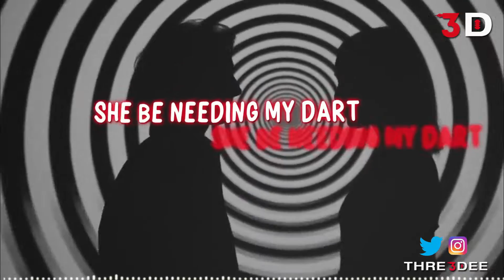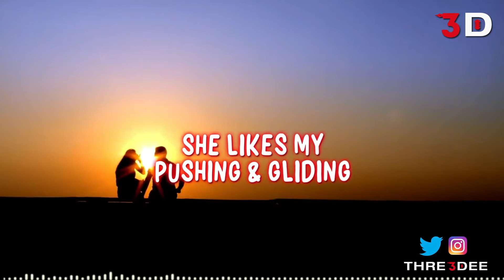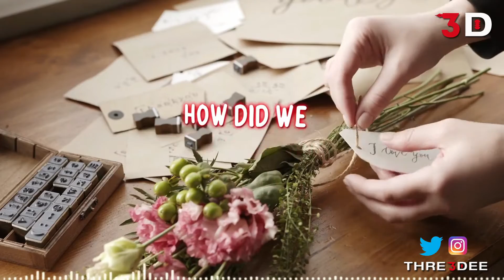BULLS EYE THRE3DEE - PROD: ANNO DOMINI NATION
“33 FLAVORS” is the debut Album from Thre3dee, released March 3, 2022.
The album 33 flavors with 33 fresh new vibes  is a examination of the many societal woes the world faces in and before the after pandemic mindsets and lives have all been changed and affected
. The album is a mixture of many emotions & experience we experience in life and Thought Box Records along with Thre3dee had to bring to world 33 flavors hoping you enjoy the flavors as the world is working on its road to recovery (One Nation)  included

Thre3Dee now Available on

Book:
Moments of poetry by Thre3Dee book 1 version 2
Ebook/ paperback